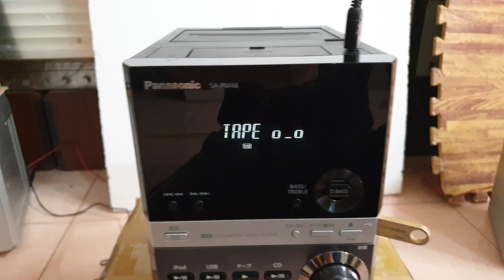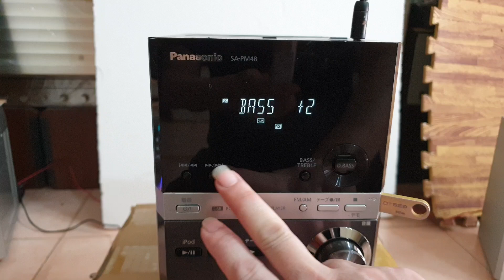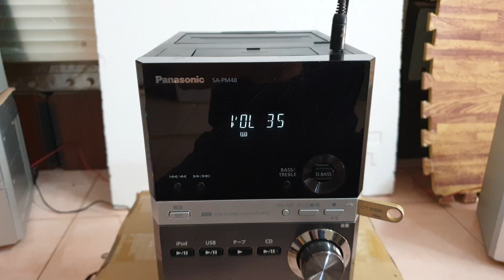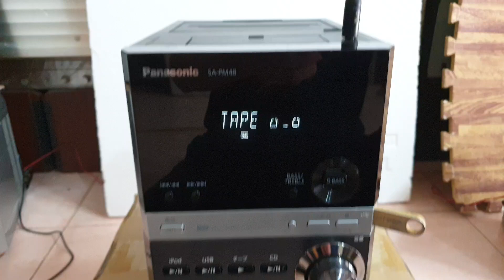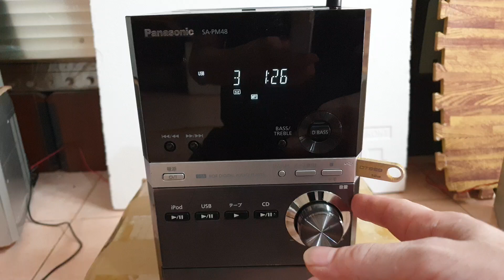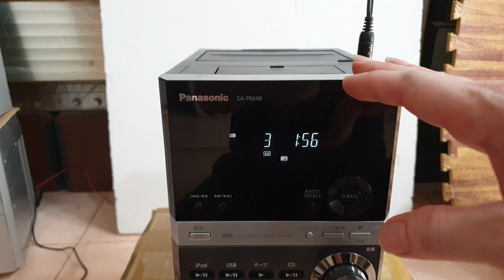( Đã bán ) Giá Lấy May Đầu Tháng 280k